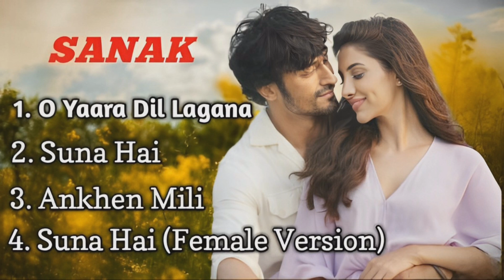Sanak Movie All Songs | Vidyut Jammwal, Rukmini Maitra | Enjoy Bollywood hit song